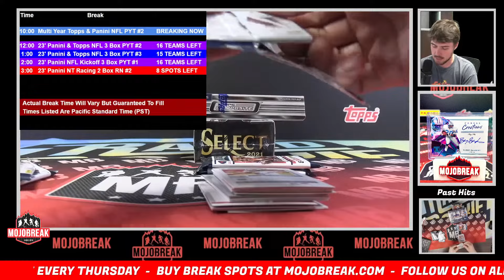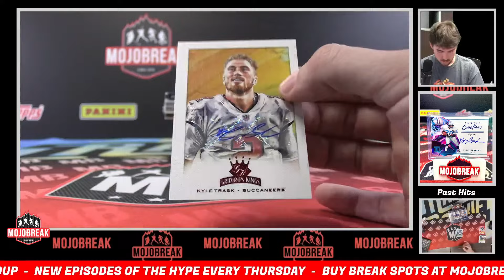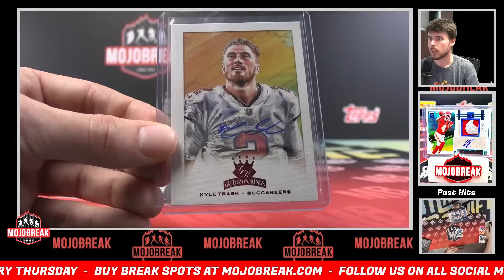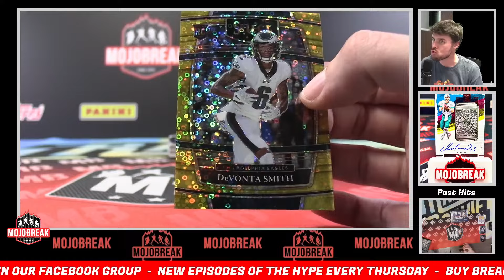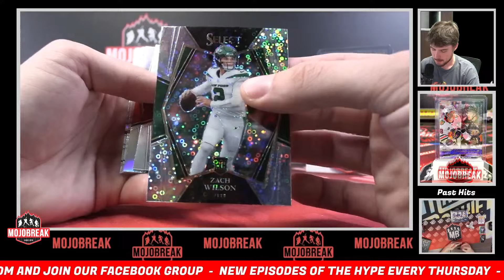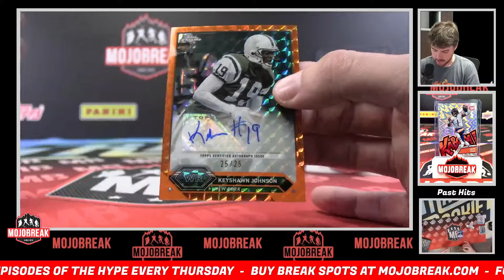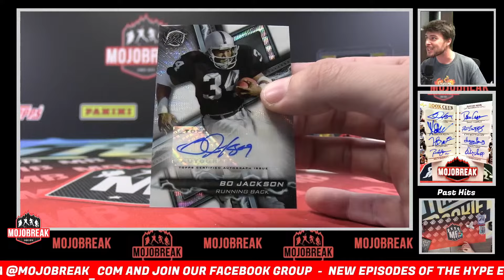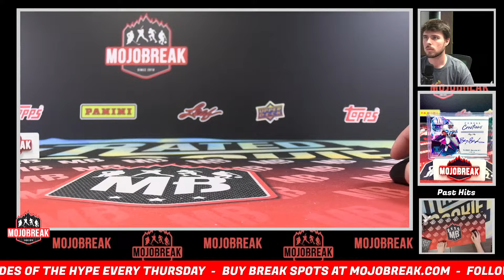Pick Your Team #2 - Multi Year Panini & Topps NFL Value Mixer 3 Box Break - 09.08.24